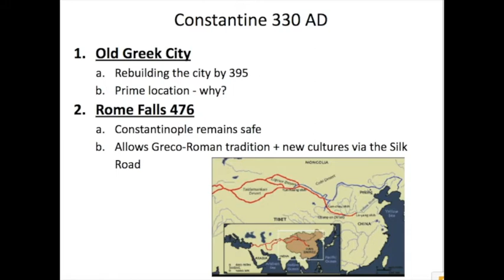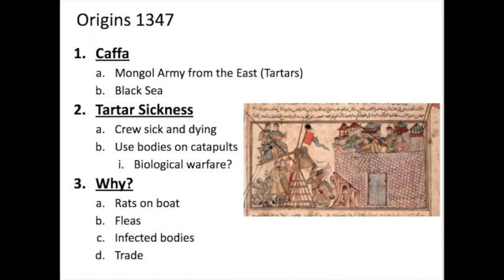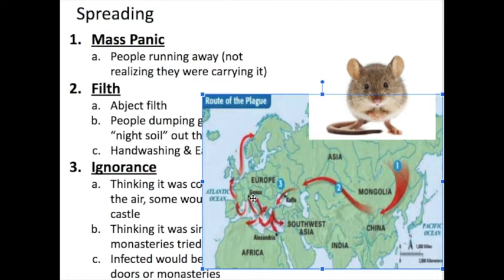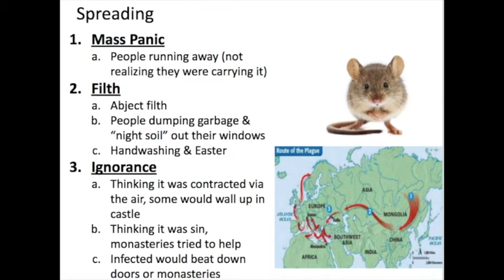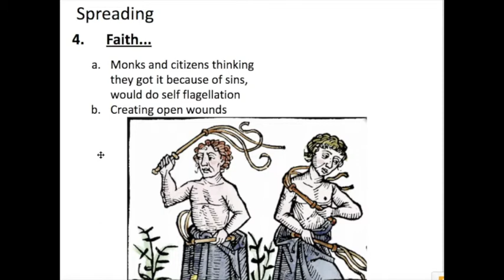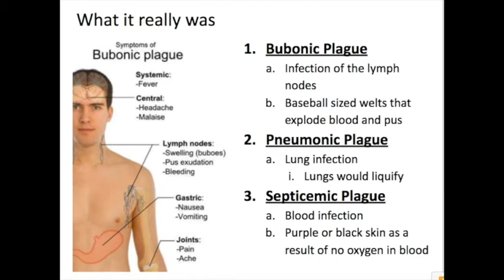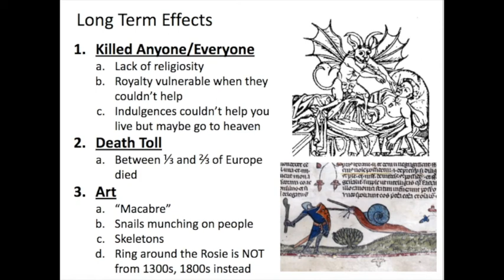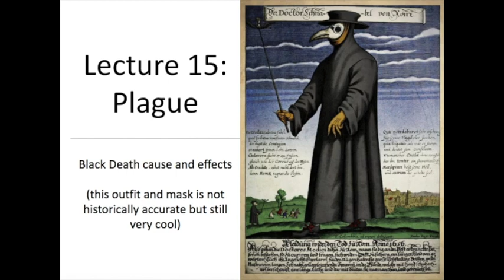Lecture 16 Plague